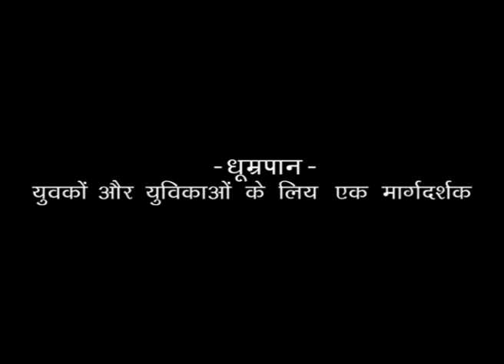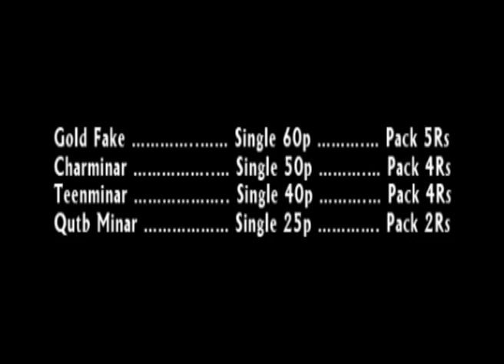A Guide to Smoking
Random Films Present...
A Guide to Smoking (English Title) U/A

Dhumrapaan: Ek Margdarshak Desh Ke Yuvakon evam Yuvikaon Ke Liye.

Statutory Warning: Smoking is Injurious to Health.